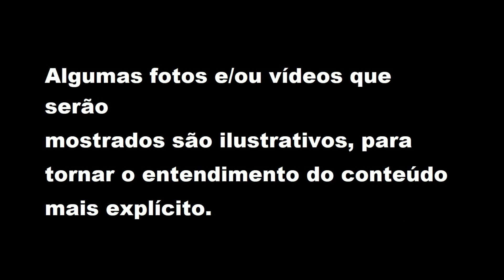RATEL VS JAVALIS Africanos e... [DESCUBRA o que aconteceu]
Ratel ou Texugo do Mel enfrenta Facoceros ou Javalis Africanos, e veja o o que aconteceu assistindo ao vídeo!!

JÁ IMAGINOU TER UMA CAMISETA DO SEU ANIMAL, DUELO OU PREDAÇÃO PREFERIDO (S)? AGORA ISSO É POSSÍVEL, VEJA ABAIXO  - VVV

VOCÊ TEM CACHORRO DE ESTIMAÇÃO? VEJA ABAIXO COMO MELHORAR SEU RELACIONAMENTO E A QUALIDADE DE VIDA DELE:
Os cães se assemelham a crianças precisam ser ensinados para entender o que pode ou não fazer:

Descubra como para melhorar a longevidade e qualidade de vida do seu Cão:

VOCÊ TEM GATO DE ESTIMAÇÃO? VEJA ABAIXO COMO MELHORAR SEU RELACIONAMENTO COM E A QUALIDADE DE VIDA DELE:

E se houve uma maneira dos gatos viverem o Dobro que normalmente vivem, livres de
doenças e das idas indesejadas aos Veterinários caros usando a alimentação natural e
saudável, você gostaria de saber? Acesse abaixo: